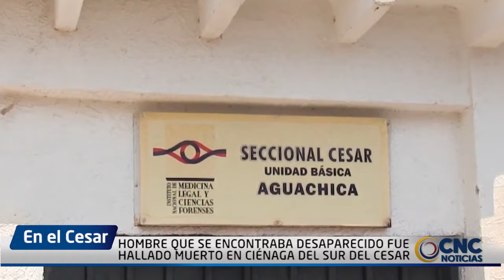HOMBRE QUE SE ENCONTRABA DESAPARECIDO FUE HALLADO MUERTO EN CIÉNAGA DEL SUR DEL CESAR